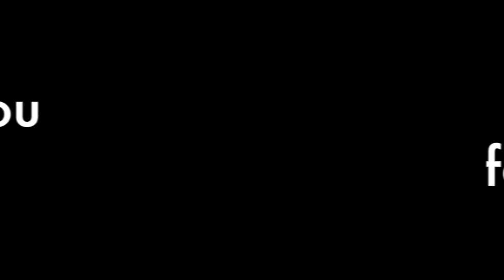Dream Theater - Enemy Inside Cover By Deem Thummarat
This clip is my sound and Backing track with SPLIT-SCREEN
Use : Musician JPX 7 Limited green ,
          Mesa boogie mark V ,
          Cry Baby 535Q Wah and TC Electronic Flashback